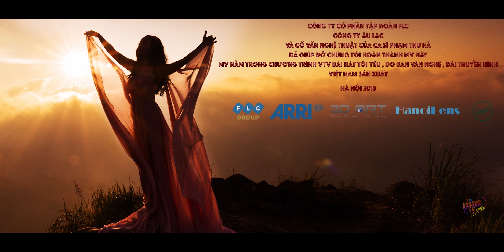VŨ ĐIỆU BÌNH MINH (Official MV) - PHẠM THU HÀ l Đạo diễn TRẦN XUÂN CHUNG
BẢN QUYỀN MV THUỘC BAN VĂN NGHỆ -  ĐÀI TRUYỀN HÌNH VIỆT NAM